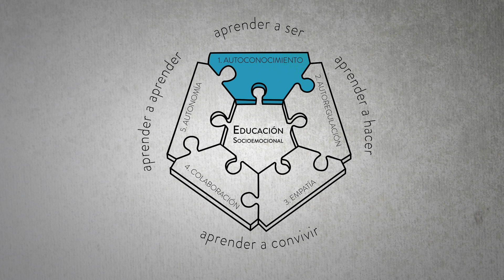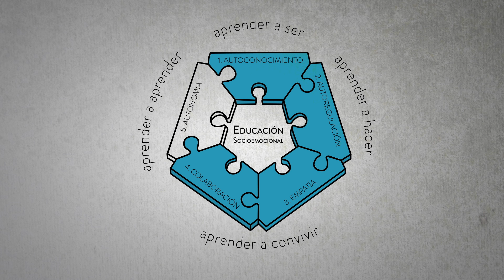¿Qué son las habilidades socioemocionales? (#0)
Obtén recursos para desarrollar tu bienestar emocional, para hacerle frente a la nueva normalidad.
Una iniciativa de Atentamente para que puedas enfrentar estos días complicados con nuevas y poderosas herramientas.
👤 Dirigido a: profesionales de la educación de todos los niveles educativos y público en general.

Nuestra directora de Educación la Mtra. Emiliana Rodriguez nos presenta una serie de cápsulas en donde explica las 10 razones para desarrollar las competencias socioemocionales, que los disfrutes